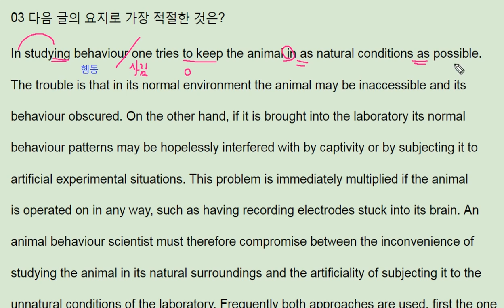2018 수능특강 영어 Test3 3번 분석 - 번개콩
2018 수능특강 영어 Test3 3번 분석 - 번개콩

반갑습니다.

채널입니다.